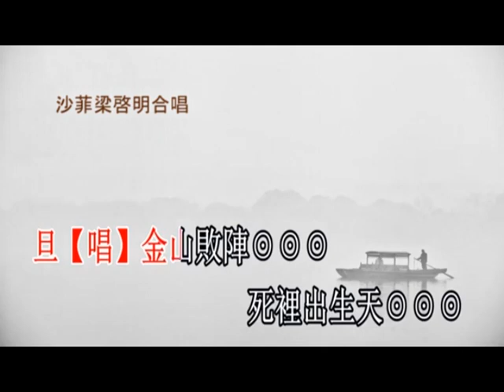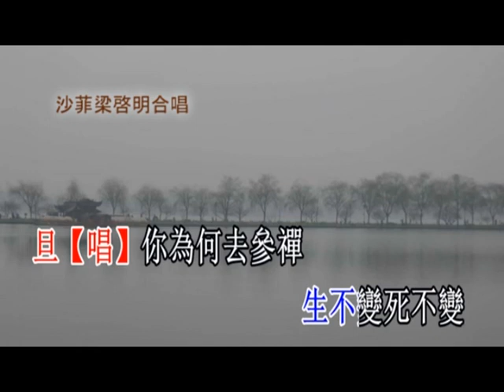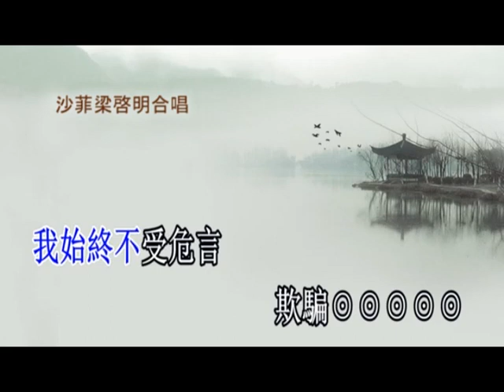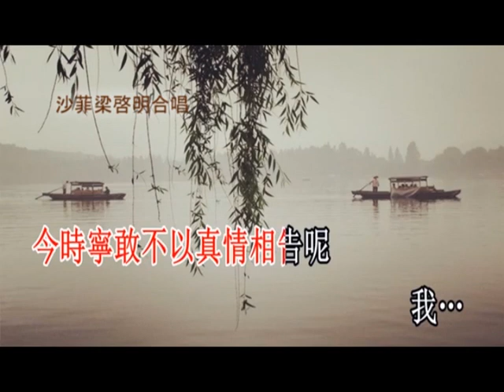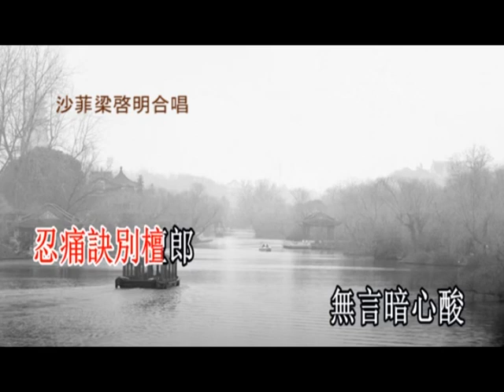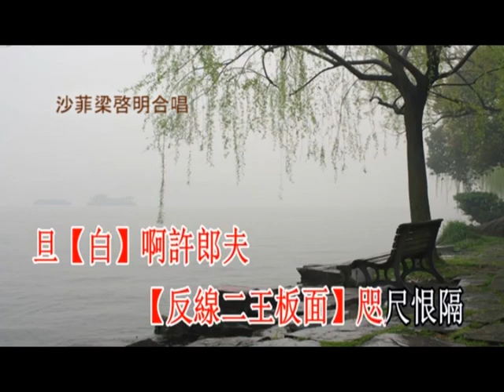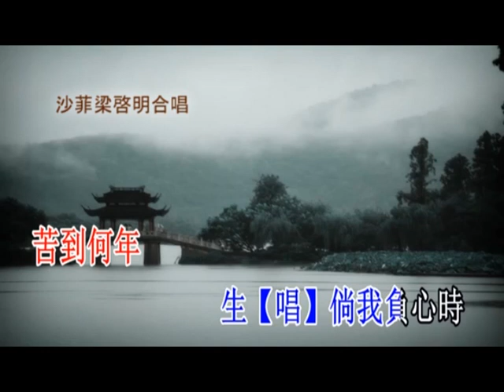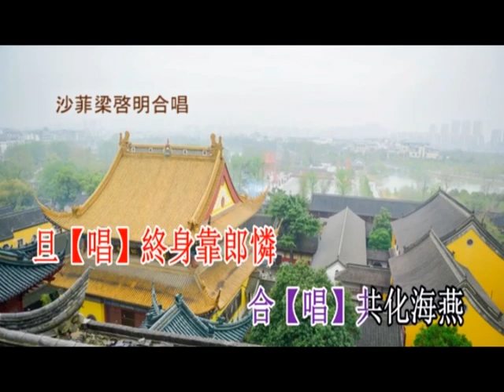大斷橋~沙菲&梁啟明合唱 【銘謝寶光工作室】《按此附劇作介紹》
【銘謝寶光工作室 功德無量】
當傳統戲曲遇上新科技之《大斷橋》
回憶當年此曲是沙菲在梁啟明社長生辰時、和他初結曲緣，後來就沒有再見面，一擱就是經年，若不是冠毒肆虐恐怕不會再唱此曲，此次重新習唱也是梁兄提議，總覺得此曲不易唱、对我这小業餘而言、可謂吃力不討好，但若不快唱，以後恐怕有心無力了。
如今正值新冠病毒復爆，宅家防疫，沙菲以此曲代替五月端陽粽子節分享各位，也是相當有其意義在。因為此曲主題是‹人蛇戀›，女主白素貞就是在這端午節这一天，大意喝了法海蠱惑許仙設下的雄黃酒，而現出蛇身嚇死了愛夫許仙、全劇可能大家比沙菲還清楚不過了，但總覺得男主真該死，最終拋妻棄子，跟法海去出家，所以好不容易找來一幀狠辣的封面、以洩心頭之快！🤣
記得要按赞鼓勵唷！